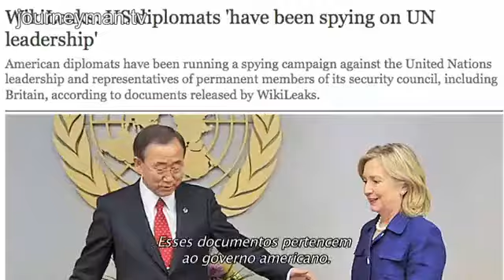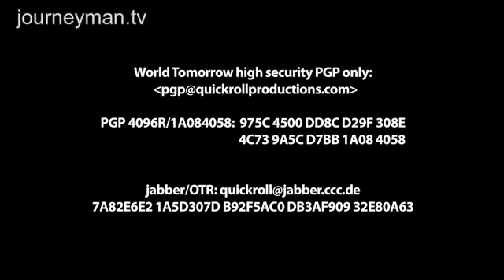O Mundo Amanhã Noam Chomsky e Tariq Ali